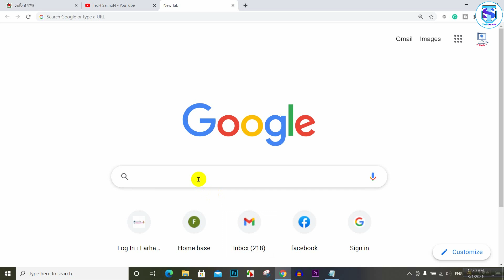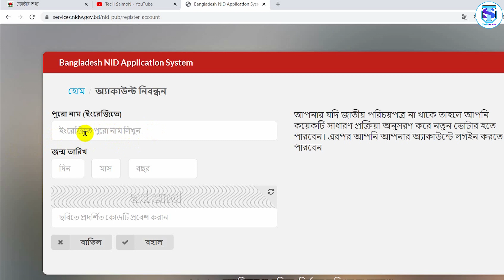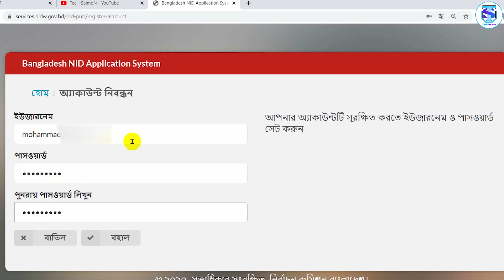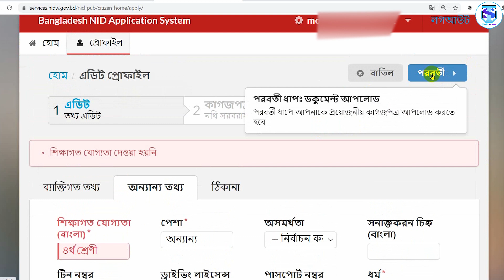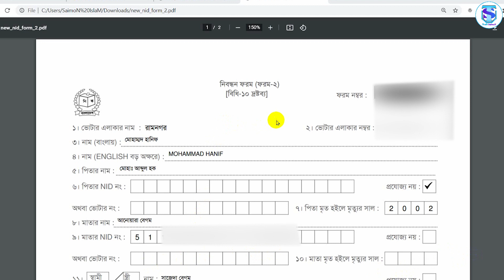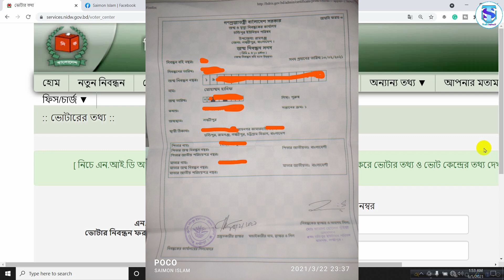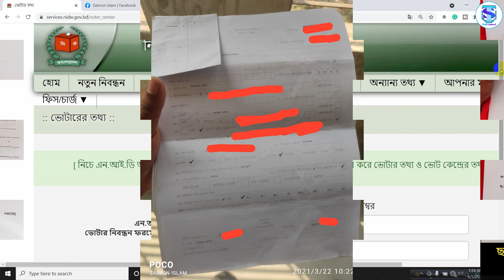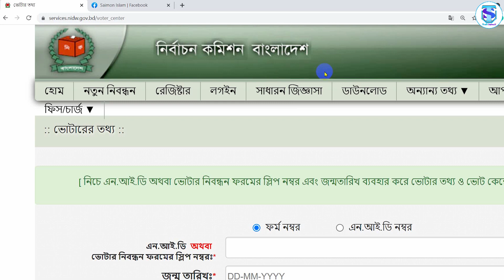✅NID New Registration in Bangladesh / Apply For New Voter NID Smart Card Bangla | TecH SaimoN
যারা এখনো ভোটার হতে পারেন নাই, তারা অনলাইনে আবেদন করে কিভাবে ভোটার হবেন, এবং কি কি ডকুমেন্টস লাগবে, তার বিস্তারিত এই ভিডিওতে তুলে ধরা হয়েছে।
আপনার কোন প্রশ্ম থাকলে, তা কমেন্টে করুন।

In this video, I showed how to Apply For New Voter NID Card Online in Bangla. Also showed that new people of Bangladesh can easily apply their new Registration nid online copy. Online NID Bangladesh, National ID Card Bangladesh Online Check, NID Card Check Online, nid card online check national id card check Bangladesh bd, NID bd, How to get NID Online Copy.

▶  For any help:
* ANTI-PIRACY WARNING *
This content is Copyright to " TecH SaimoN". Legal action will be taken against those who violate the copyright of the following material presented!